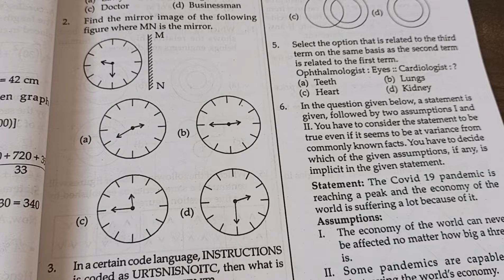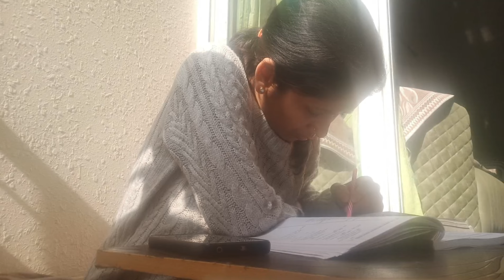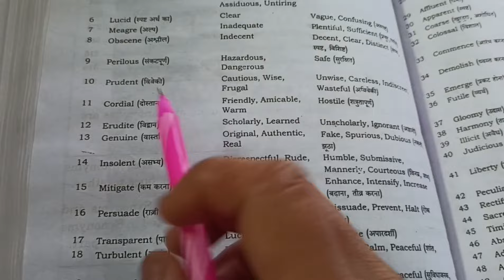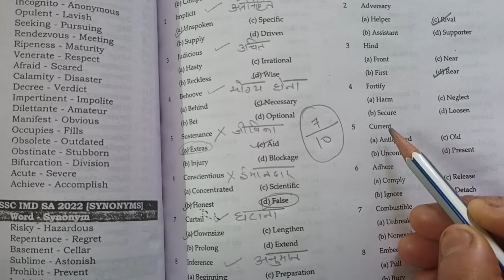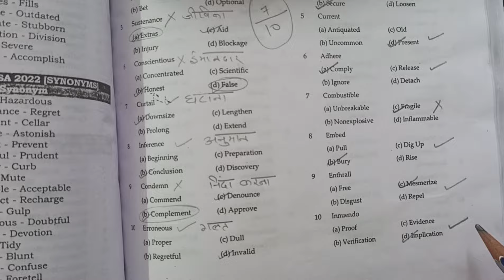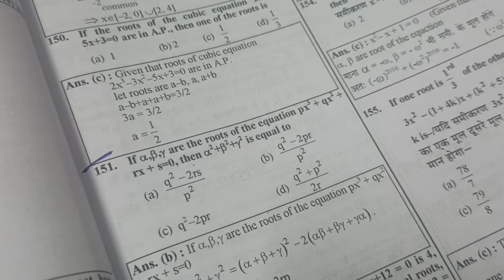जहाँ चाह है वहाँ रहा है|EMRS में Fail अब क्या??Emrs result 2023 out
EMRS 2023 RESULT OUT| Hostel warden , TGT,PGT, JSA |EMRS 2023 | Latest update
emrs result out
emrs tgt pgt prt result out
emrs hostel warden result out
emrs 2023 result update
emrs hostel warden
emrs 2023 result kaise dhekhe
result emrs
emrs TGT result
emrs pgt result
emrs 2023 vacancy

EMRS Result 2023 OUT| EMRS teaching non-teaching result out
EMRS Hogya ab DSSSB ki taiyyari shuru|Apne shuru kar di??
EMRS 2023 | EMRS RE EXAM | EMRS CANCELLED 2023 |ADMIT CARD OUT
24 december emrs exam cancel
EMRS New teacher vacancy 2024|क्या फिर से आएगी 10,000 vacancies??
Emrs answer key and Result Update| Emrs answer key कब तक आएगी ??
EMRS Hogya Ab aage kya | Cut off Kya hogi 🤔emrs
EMRS Genral English aur Hindi ne Kiya bura haal 😭😢
Emrs Exam Leak/Cancelled 🤔 😢 ??| तैयारी करते रहो
EMRS Cut-off| General English aur Hindi ki wajeh se kya cut off Kam jaegi??
My EMRS Exam review| Expected Cutoff for tgt/pgt |Easy or tough ??
EMRS TGT CUT OFF | जिसने EXAM दिया है वही बता सकता है
EMRS Paper analysis|EMRS Tgt pgt cut off |EMRS exam my score
EMRS TGT PGT CUT-OFF| Paper analysis| Ab aage kya kare
EMRS TGT PGT CUT-OFF Paper analysis
EMRS TGT maths cut off
emrs tgt science cut off
EMRS TGT social science cut off
EMRS TGT Hindi cut off
EMRS TGT English cut off
EMRS paper analysis
EMRS pgt cut off
EMRS tgt paper solution
EMRS vacancy
dsssb notification
dsssb vacancy 2023
dsssb notification
emrs pgt maths paper solution
emrs pgt English paper solution